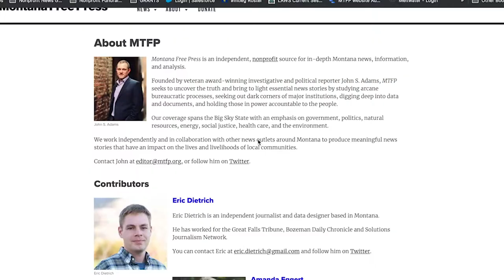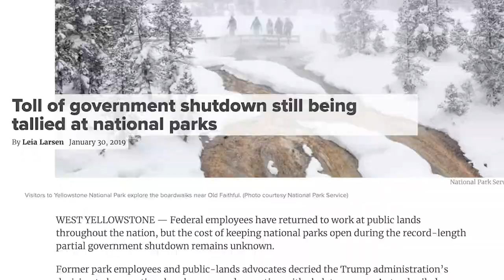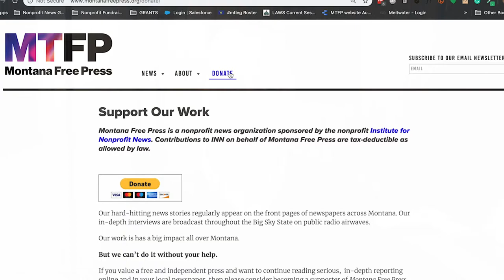Montana Free Press | Greater Helena Gives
Montana Free Press joins dozens of organizations from throughout the Helena Valley in a 24-hour, online day of giving. Support your favorite nonprofit during this incredible community giving event.